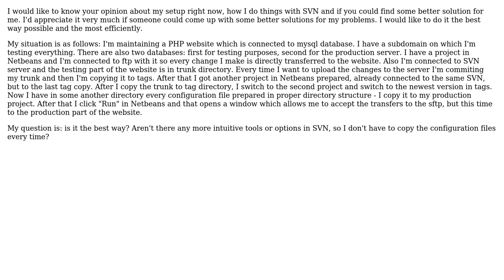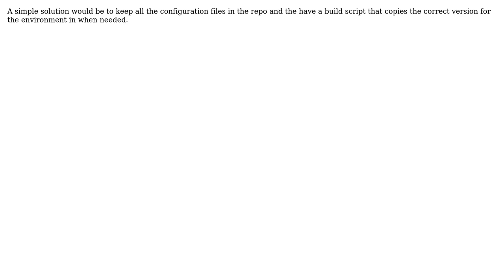Strategy with using SVN to switch between test and production server. (with maintaining...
Software Engineering: Strategy with using SVN to switch between test and production server. (with maintaining configuration files)

With thanks & praise to God, and with thanks to the many people who have made this project possible! | Content (except music & images) licensed under CC BY-SA | Music | Images & others | With thanks to user Wyatt Barnett user p.s.w.g user Kelu Thatsall user Jan Hudec and the Stack Exchange Network Trademarks are property of their respective owners. You are responsible for your own actions.